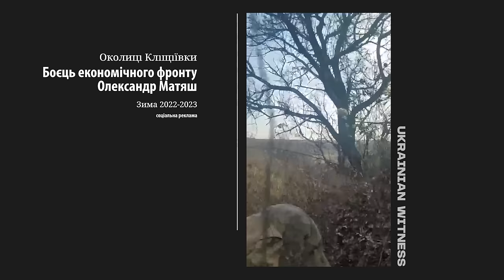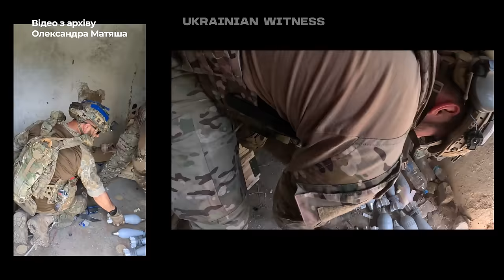Як змінились війна і тил за рік? Підсумки. Матяш про мобілізацію, fpv, Авдіївку та новорічні ялинки.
Олександр Матяш — підприємець та ветеран російсько-української війни. Брав участь у літній кампанії на запорізькому напрямку, під час якої його двічі ледь не вбили.

Матяш вже був героєм одного з наших матеріалів рівно рік тому. Напередодні нового 2024 року ми зустрілись з Олександром знов, аби дізнатись:

🪖Як FPV-дрони змінили конфігурацію боїв у 2023 році?
🪖Що означає вислів «час вірити у ЗСУ минув»?
🪖Чому для суспільства прийшов час брати на себе відповідальність?
🪖Як російська армія адаптується до змін на полі бою?
🪖Чи може Авдіївка стати другим Дебальцевим?
🪖Чи дратує Олександра мирне життя у Києві?
🪖Які «ой-ой-ой» були у Матяша в 2023 році?

Таймкоди

00:00 Intro
00:47 Про життя у мирному Києві
04:35 «Час розмовляти із суспільством як з дорослими»
08:37 Відео з архіву
09:57 Спіч з продажу трусів
11:01 Росіяни хочуть «гучної» перемоги до своїх виборів
11:51 Як за останній рік FPV-дрони змінили характер боїв на фронті
13:22 Як росіяни планують брати Авдіївку
14:50 Як пройшов 2023 рік у Матяша? (відео з архіву)
18:15 Про битву на Запоріжжі
21:33 «Більше шансів виграти у того, хто буде гнучким та адаптивним»
22:07 Архівне відео
23:24 «Ми воюємо. Має бути ділова атмосфера»
27:19 «Вірити у ЗСУ — це якась ефемерна х***я»
30:18 «Час закінчується, треба брати відповідальність»
39:53 Outro